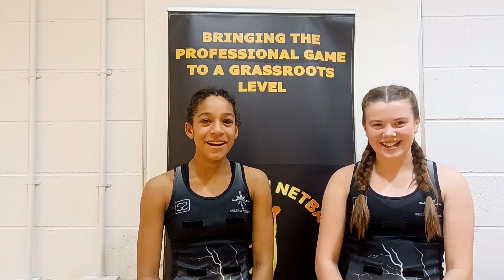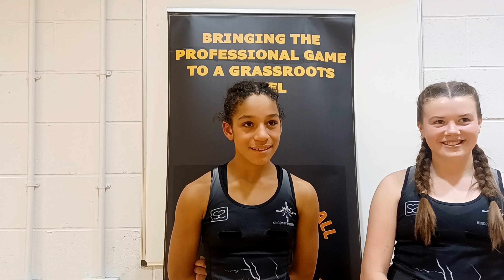YOU HAVE GOOD DAYS & BAD DAYS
ENG U13 YNPL Northern Conference 2022/23
Round 3
Kingsway Power Vs Tameside NC/Leeds Athletic

Kingsway Power lost their first game of the season but still can win the league if results go their way.